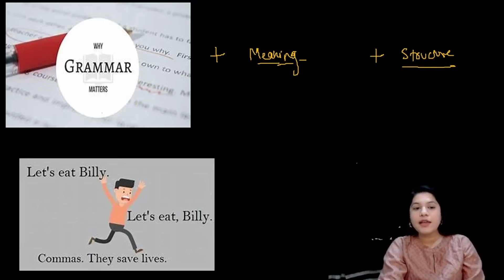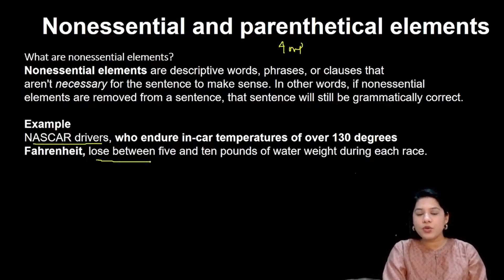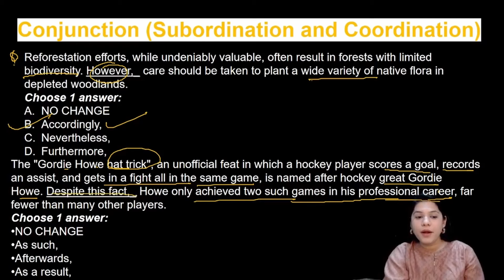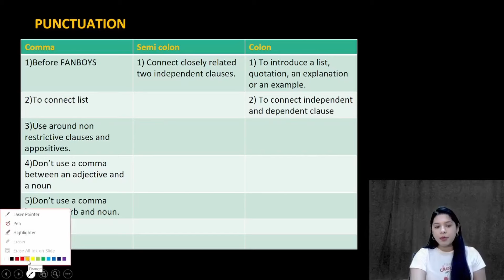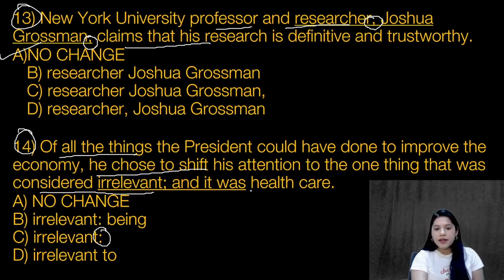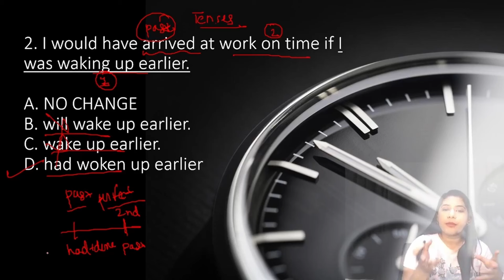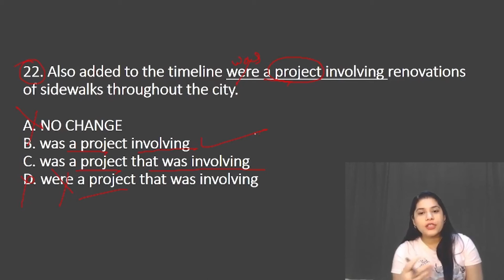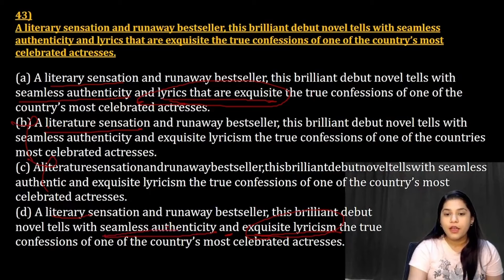GRAMMAR for all the exams | COMPLETE GUIDE | Tricks and strategies for 100% accuracy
Are you struggling with basic grammar rules? Want to improve your writing and speaking skills? In this video, we break down essential grammar tips and tricks to help beginners achieve 100% accuracy. Whether you're writing essays, emails, or just want to communicate more effectively, these simple strategies will make grammar easy to understand and apply.

🚀 What You'll Learn:

✅Basic Grammar Rules: Understand the fundamental rules that every beginner must know.
✅Common Mistakes: Learn how to avoid the most common grammar errors.
✅Simple Hacks: Discover easy-to-remember tricks to boost your grammar skills instantly.
✅Practice Exercises: Get practical examples to test your knowledge and improve your accuracy.

💬 Have questions? Drop them in the comments below, and I'll be happy to help!

In this session ,Deepika Mam will teach an important concept and tricks to solve GRAMMAR QUESTIONS. This is GRAMMAR  workshop-1,part of 6 month crash course for CAT 2024.This session will be useful for beginners as well as students revising all the VERBAL topics. In this session ,Deepika mam will teach how to read a paragraph and how to solve GRAMMAR questions as they are doable and more scoring,

It is an important topic to improve your  reading skills as the weightage of GRAMMAR questions is QUITE HIGH in other management exams .Watch this video to clear your concepts and to know some of the best practices to follow.